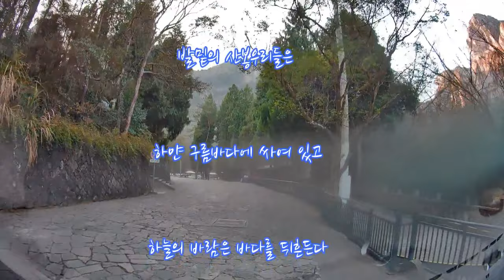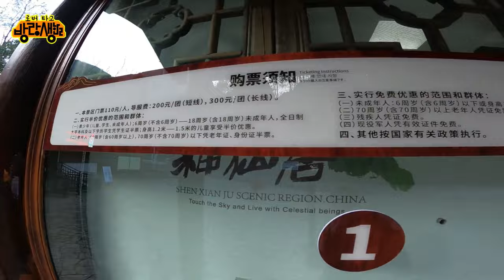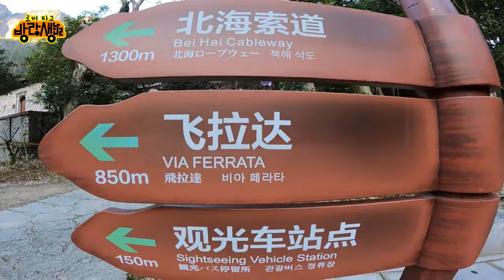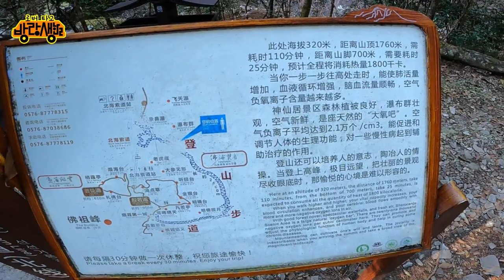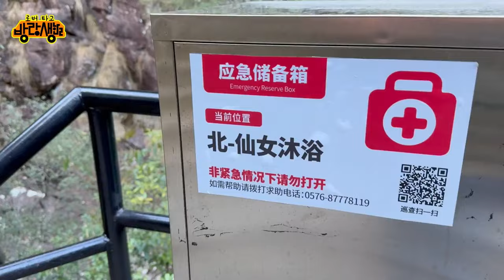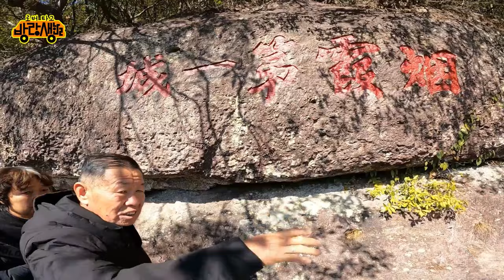중국 절강성 신선구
浙江神仙居景区